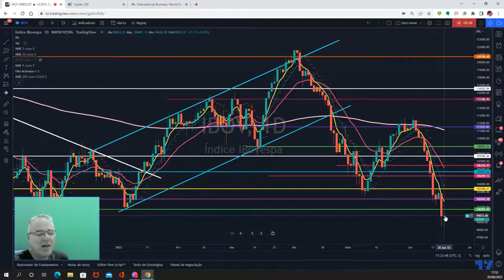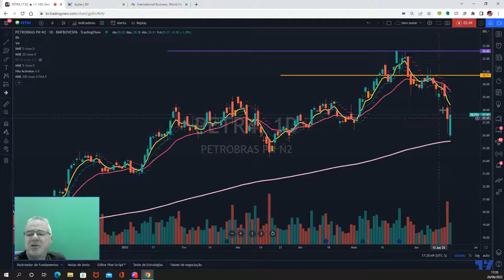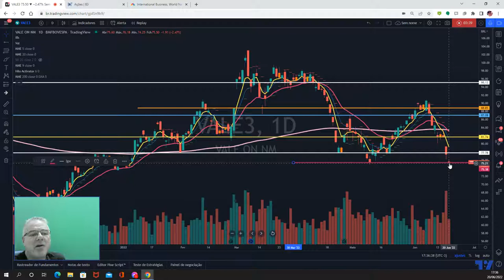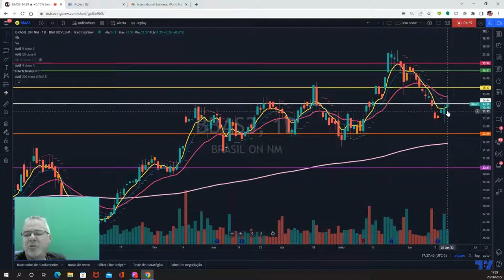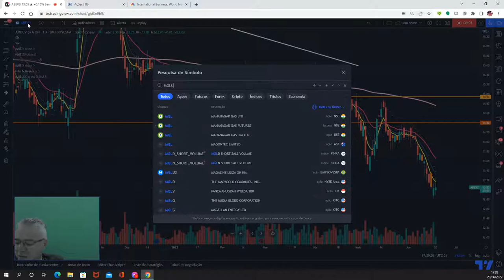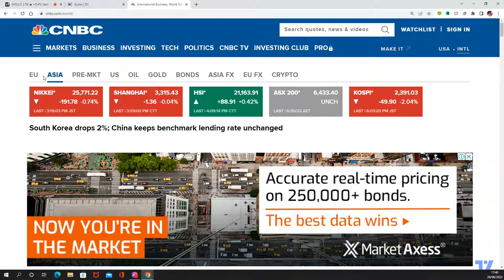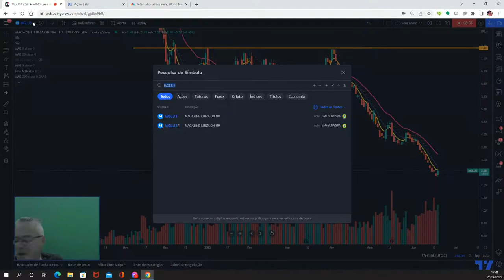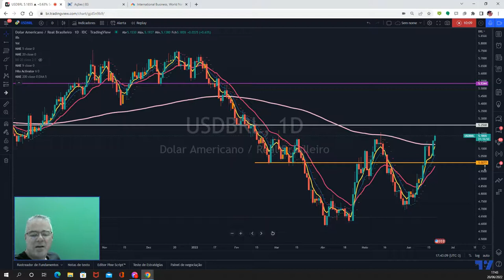Fechamento 20/6 - Feriado nos EUA e Petrobras tem pregão de alta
ATIVOS: IBOV, PETR4, VALE3, ITUB4, BBAS3, ABEV3, USDBRL, MGLU3

Olá amigo trader ! Olá amigo investidor !

IBOV fecha quase no zero a zero com um doji (candle de dúvida), pregão de muita volatilidade !

Hoje feriado nos EUA, mas até que o volume de negociação não foi tão baixo, esperava menos.

Apesar de tudo Petrobrás fecha em alta, o presidente da estatal, Coelho, renuncia do cargo.

Vale tem pregão de baixa.

Pregão excelente para Magalu e Itaú-Unibanco.

Dólar também sobe !